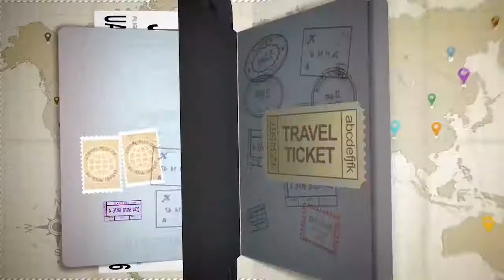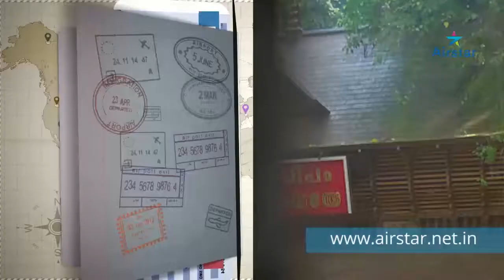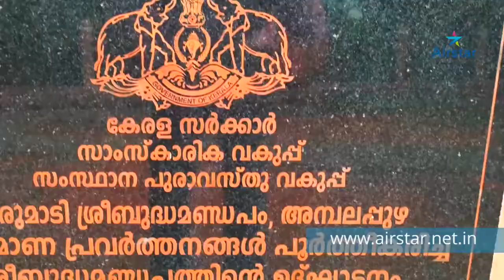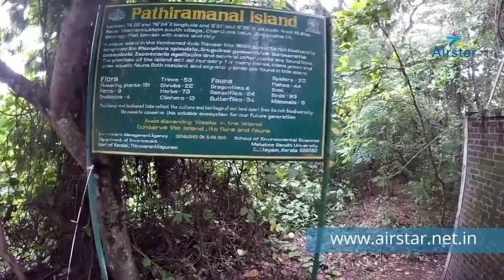Alleppy..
Airstar is an Indian company (Ongozy Hospitality Private Limited, startup certified )which operates an online marketplace for people to lease or rent short-term lodging including holiday cottages, apartments, home stays, hostel beds, or hotel rooms, to participate in or facilitate experiences related to tourism and to make reservations at restaurants.